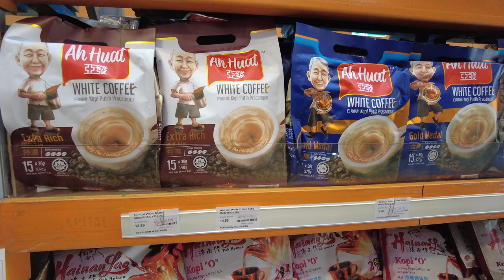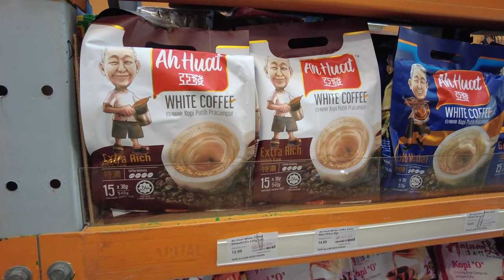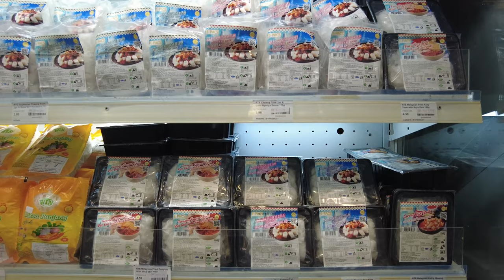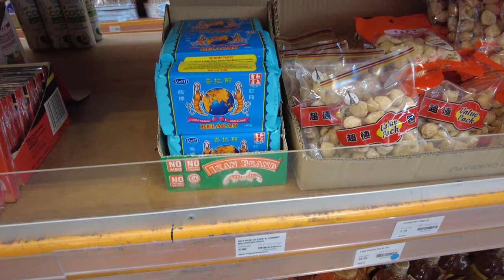Auckland Grocery Store Series - Malaysian Store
E-PACS Vegan & Vegetarian SuperMart NZ

Location 12 Nandina Avenue, East Tāmaki, Auckland